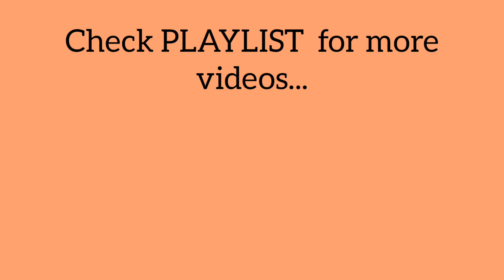class 7 maths chapter 1 parallel lines page 22 question 3 4 new textbook kerala syllabus part 3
This video is about class 7 maths chapter 1 parallel lines page 22 question 3 4 scert new textbook kerala syllabus part 3

1) class 7 maths chapter 1 page 22 question 3 4
2) STD 7 maths chapter 1 page 22
3) maths class 7 chapter 1 page no 22
4) 7th standard maths chapter 1 page 22
5) parallel lines class 7 chapter 1 page 22
6) class 7 maths chapter 1 kerala syllabus page 22
7) parallel lines chapter 1 question answer page 22
8) class 7 maths page number 22
9) parallel lines class 7 page 22 qn 3 4
10) parallel lines 7th class page 22